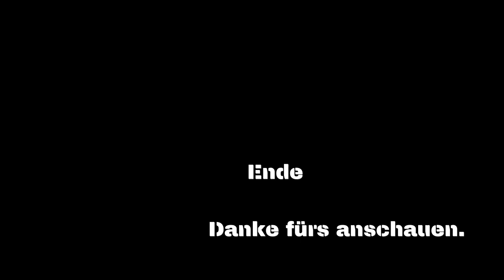Betonmischer in 1/14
Eigenbau Betonmischer 1:14. Die Mischtrommel stammt von einem Dampfmaschinenmodell. Die Kabelstecker und Steckdosen sind voll funktionsfähig. Auf der Kabeltrommel sind ca. 80 cm Kabel aufgewickelt. Betriebsspannung DC 3,7 Volt. Stromaufnahme ca. 80 mA. Das Gestell ist aus Messing und das Motorgehäuse sowie die Kabelstecker sind aus dem 3-D Drucker.